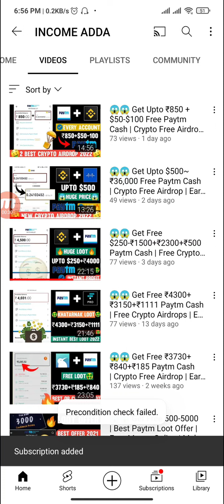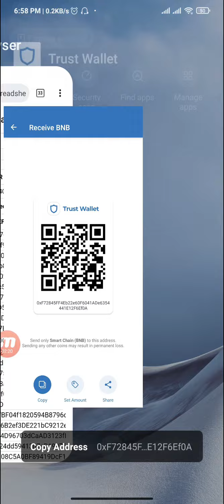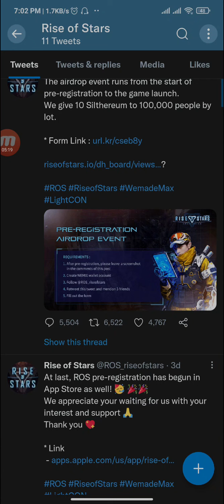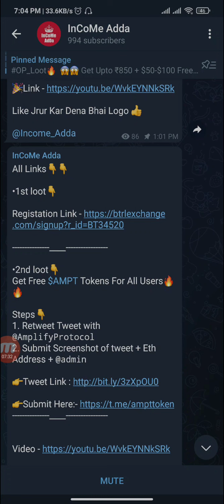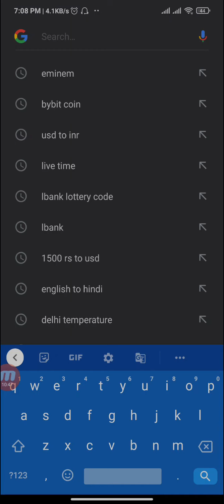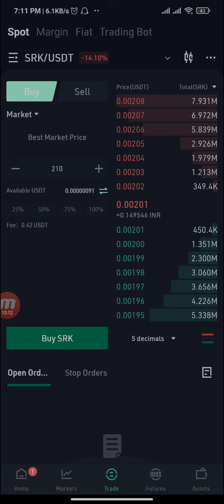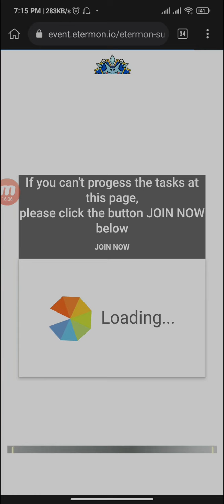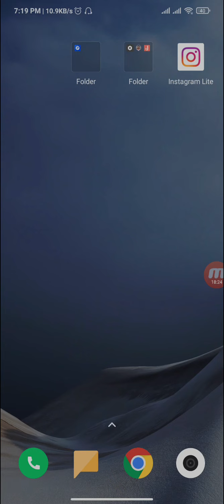😱😱 Get Free Upto $100+₹3500 Paytm Cash |Unique Free Crypto Airdrop | Earn Money Online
👉 Airdrops Links:- Join Our Telegram Channel For Airdrops And Apps Links

Or  Search ( @Income_Adda )
 - Join Our Telegram Channel For Fast Loot Updates

COVER TOPICS:-
1. ONLINE PAISE KAISE KAMAYE
2. GET FREE PAYTM CASH
3. FREE CRYPTO AIRDROPS
4. CRYPTO FREE AIRDROPS
5. EARN MONEY ONLINE

Yes! We are Growing. Your support is amazing ❤

Income adda is a channel that provides information about earning money online and about Everything happening in the field of tech || Loot Money Free

Tags { IGNORE }